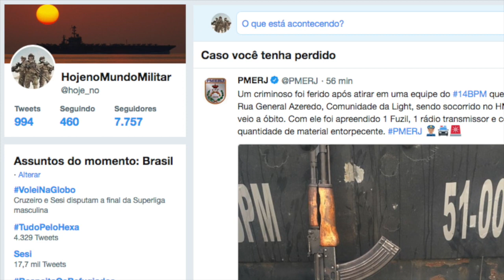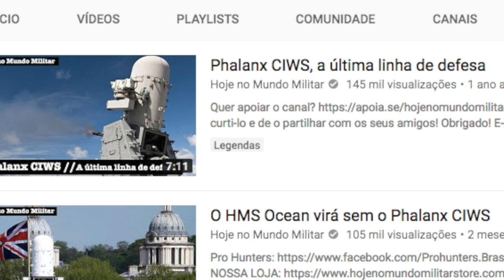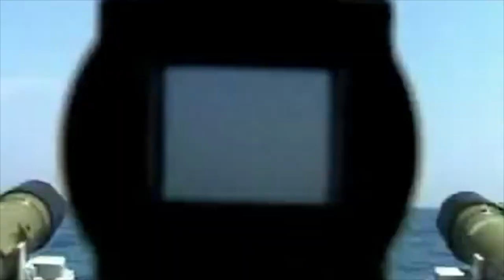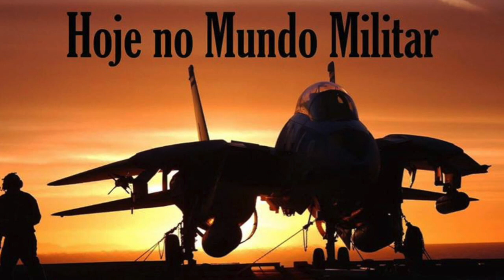Sem o Phalanx, qual será a defesa de ponto do PHM Atlântico?